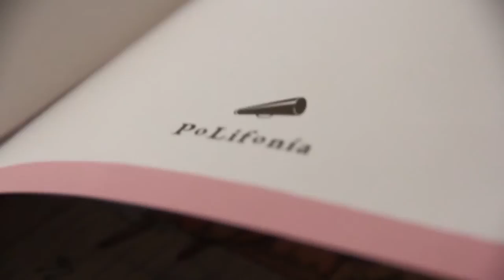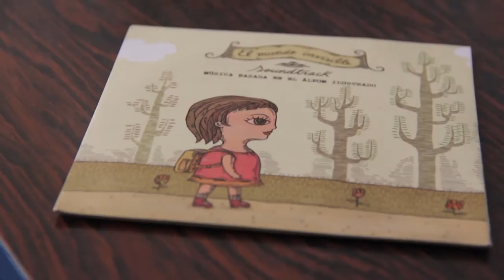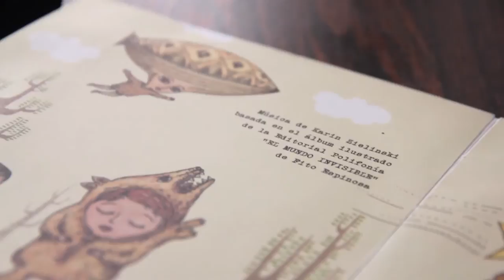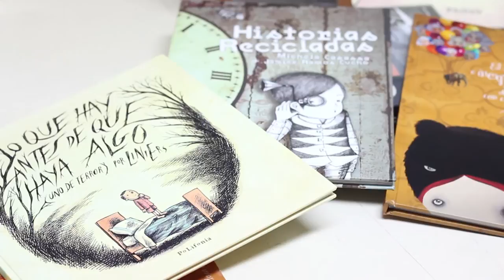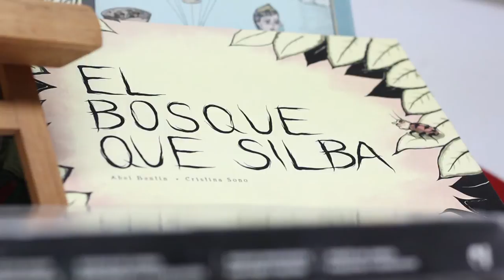El Mundo Invisible de Fito Espinosa (PERFILES creaciones)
Video reportaje sobre El Mundo Invisible, álbum ilustrado de Fito Espinosa producido por Polifonía Editora, que cuenta con un soundtrack realizado por Karin Zielinski. El segundo video de la sección Creaciones de PERFILES